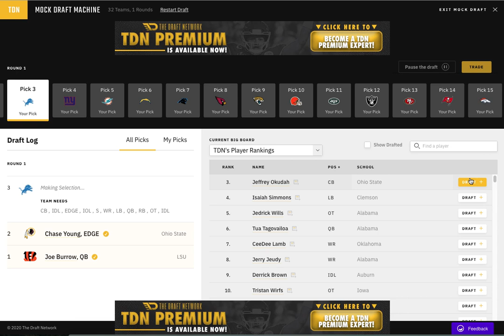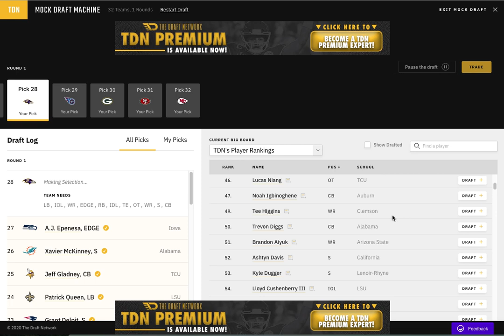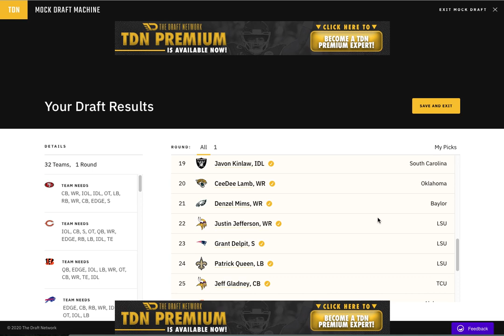Final Round 1 Mock Draft